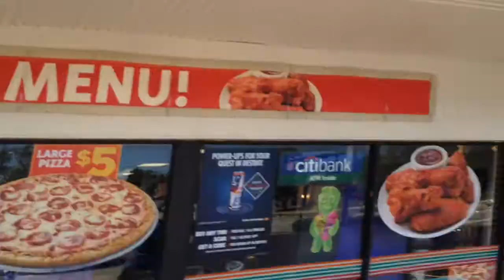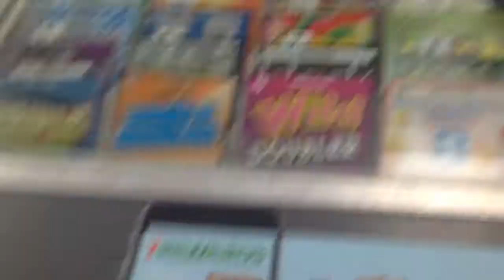PANTY LINES OR NAH? (DAILY VLOG #84) |BLACK DAILY VLOGGERS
The SiQ Show is still experiencing car trouble, Q. Fancy picks Sid Vish up from work and is late. They enjoy a delicious pasta lunch at Piada's and discuss panty lines in this hilarious daily vlog.

We want to connect with you on your favorite social network!

WATCH OUR PREVIOUS VLOG:
"I'M A MARRIED WOMAN"

THE SIQ SHOW INTRO SONG WRITTEN AND PERFORMED BY SID VISH AND Q. FANCY AND ENGINEERED AND PRODUCED BY CHRIS "C-LUV" WOODARD WITH NETWORK RESOURCES ETC.